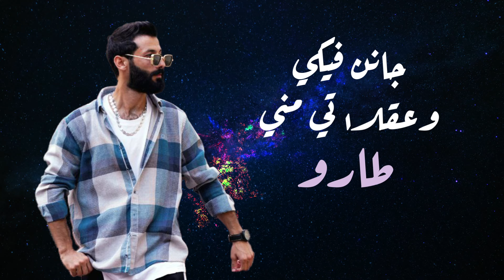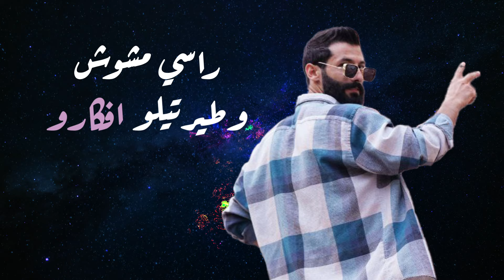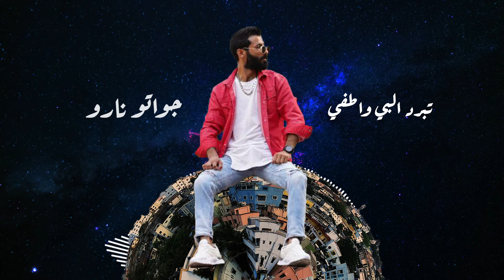Ali Aboud - Janen Fiki (Lyric Video) | علي عبود - جانن فيكي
كلمات والحان علي عبود
توزيع عامر منصور
مكس ماستر مصطفى  عبد الرضا
انتاج استديو لحن وتر

Lyrics

جانن فيكي وعقلاتي مني طارو
راسي مشوش وطيرتيلو افكارو
بدي منك كلمة صغيرة اتهديني
تبرد البي واطفي جواتو نارو
غنجك ماعد فيني اتحملووووو
قمر مصور ياسبحان الكونو
انتي يلي البي من جوا اختارو
صبايا العالم منك ياعمري غارو